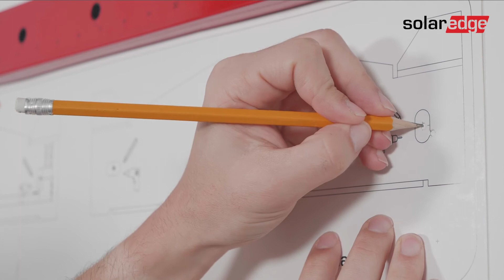Monter l'onduleur : Onduleur triphasé SolarEdge avec technologie Synergy | France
Monter l'onduleur : Onduleur Triphasé avec Technologie Synergy jusqu’à 120kW.
Dans cette vidéo, nous expliquons comment monter l'onduleur triphasé sur un mur. Cet onduleur est particulièrement adapté au montage pour les grandes installations photovoltaïques jusqu'à 120 kW.

00:00 – 00:18 Introduction
00:19 – 00:48 Les composants de l’onduleur
00:49 – 1:30 Guide de montage et dégagement nécessaire
01:31 – 02:12 Préparation du positionnement de l’onduleur
02:13 – 03:00 Positionnement des supports
03:01- 03:32 Montage des unités Synergy
03:33 – 04:02 Montage du Synergy Manager

A propos de SolarEdge
SolarEdge est un leader mondial de l'énergie intelligente. En s’appuyant sur des ressources d’ingénierie de premier plan au niveau mondial et en misant sans cesse sur l’innovation, SolarEdge développe les solutions énergétiques intelligentes qui alimentent notre quotidien et favorisent le progrès. SolarEdge a développé une solution d'onduleur intelligent qui a changé la façon dont l'énergie est récoltée et gérée dans les installations photovoltaïques (PV). La solution d'onduleur intelligent SolarEdge optimisée DC maximise la production d'énergie tout en réduisant le coût de l'énergie produite par l’installation PV, permettant ainsi un meilleur retour sur investissement En continuant de faire progresser la gestion intelligente de l’énergie, SolarEdge s'adresse à un large éventail de segments du marché de l'énergie à travers son offre diversifiée de produits, incluant le résidentiel, le tertiaire et les grands projets, le stockage de l’énergie et les solutions de secours, la recharge de véhicule électrique, la domotique, les services aux réseaux et les centrales virtuelles, les batteries et les solutions d’alimentation sans coupure (UPS).K9